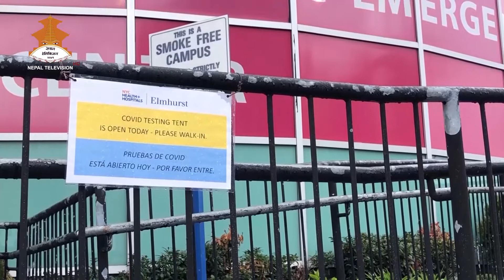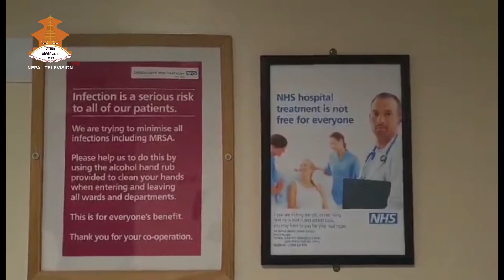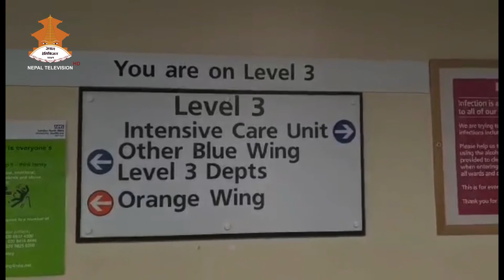NEWS in बिदेशमा रहेका नेपाली Doctor हरु को COVID-19 मा अवस्था || NEPAL TELEVISION